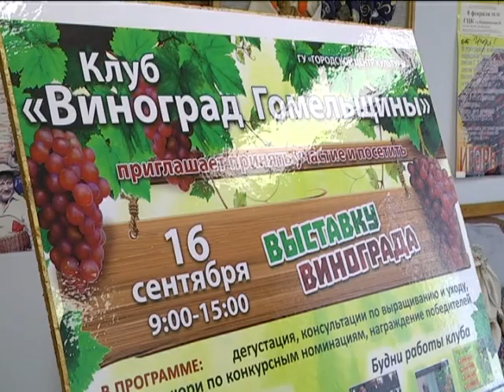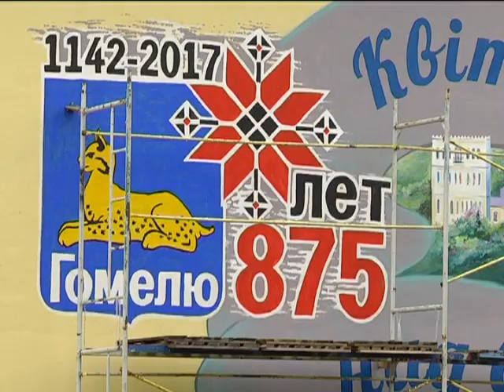Гомель готовится отметить 875 летие